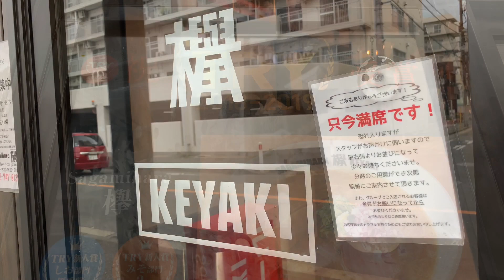濃厚味噌ラーメン‼️Sagamihara欅❤️ラーメン好きのNORI NORI麺活❤️かなり美味い💯‼️